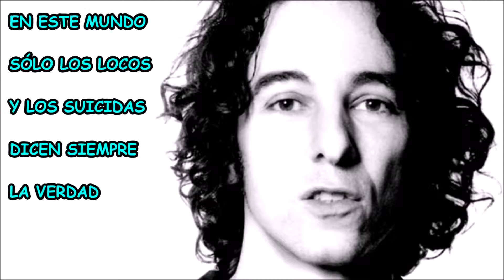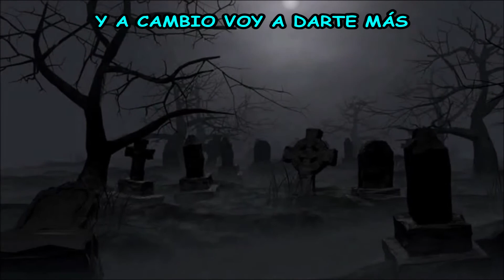JAVIER CALAMARO - Hasta la tumba (con letra)